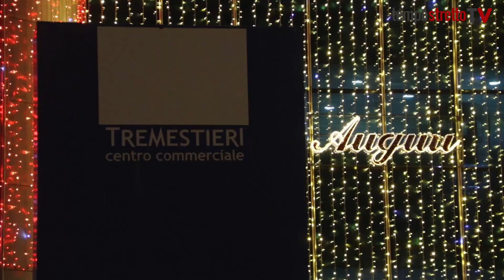Natale al Centro Commerciale Tremestieri